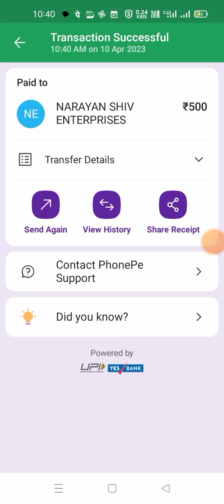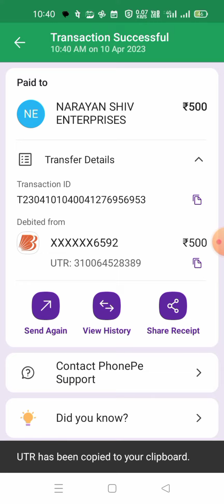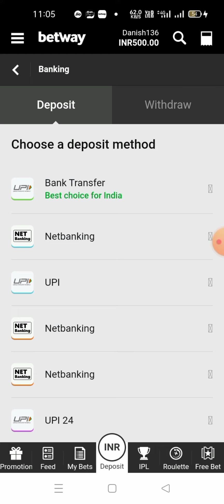How to deposit withdraw betway in UPI/betway me UPI deposit kaise kare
How to deposit betway in UPI/betway me UPI deposit kaise kare